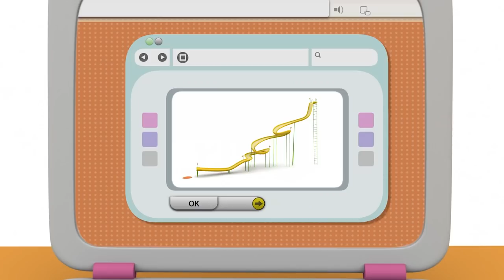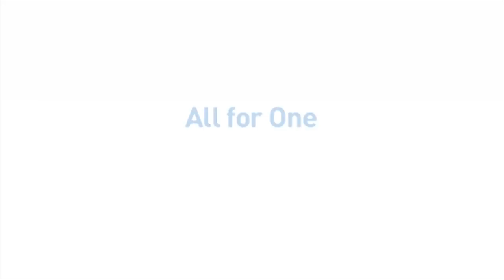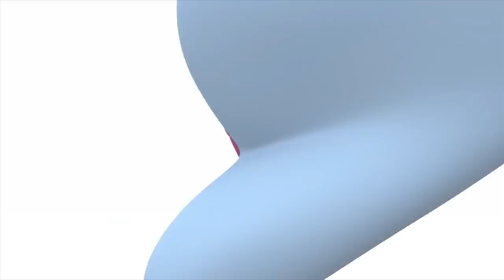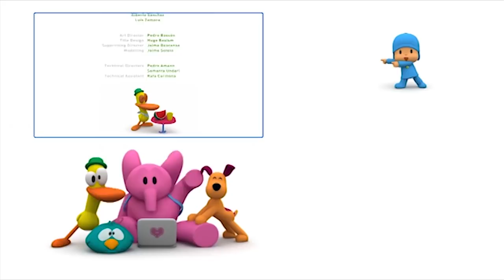POCOYO MAGYARUL – 😊JÓNAK LENNI😊 | [60 perc] Teljes Epizódok | Rajzfilm gyerekeknek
00:00:05 Pocoyo rövid videó
00:00:40 👮 Szuper Pocoyo! 👮
00:06:44 Pocoyo rövid videó
00:07:25 😡 Baráti csetepaté 😡
00:13:29 Pocoyo rövid videó
00:14:09 😩 A rendetlen vendég 😩
00:20:12 Pocoyo rövid videó
00:20:48 🎢 Pocoyo új játékai 🎢
00:27:08 Pocoyo rövid videó
00:27:50 ♻️ Pocoyo újrahasznosít! ♻️
00:34:20 Pocoyo rövid videó
00:35:00 🎈 Mindenki egyért 🎈
00:41:04 Pocoyo rövid videó
00:41:45 🚼 Madárka-csőszök 🚼
00:47:46 Pocoyo rövid videó
00:48:21 🚿 Kényes kacsa 🚿
00:54:21 🐦 Szundimadárka rajong 🐦

EPIZÓDOK
 👮 Szuper Pocoyo! 👮
Ma Pocoyo, Szuper Pocoyo - aki segít bajba jutott barátain- még akkor is, ha azok nem szorulnak segítségre.

😡 Baráti csetepaté 😡
Pocoyo és Pato nagyon összevesznek. Még egy falat is húznak maguk közé és a két oldalán duzzog-nak.

😩 A rendetlen vendég 😩
Pocoyo nagyon jól érzi magát barátai társaságában. Elpakolni ugyan sosincs kedve, ám ezt már csak akkor veszi észre, amikor barátai már nem szívesen játszanak vele.

🎢 Pocoyo új játékai 🎢
Pato, Elly és Valentina új játékaikkal játszanak: egy hullahopp karikával, egy szélsárkánnyal és egy ugrókötéllel. Pocoyo is szeretné kipróbálni, de nem tudja hogy kell.

♻️ Pocoyo újrahasznosít! ♻️
Pocoyo és Pato szelektív kukákra bukkannak. Ellynek egy csomó újrahasznosítható dolga van: üve-gek, konzervdobozok és újságpapír.

🎈 Mindenki egyért 🎈
Pocoyo játszani szeretne, de Szundimadárka felrepült a magasba, Pato és Polip helikoptereznek, Elly pedig olyan magasra ugrál, amilyen magasra csak tud, sőt még Valentina is épp most változik pillangóvá.

🚼 Madárka-csőszök 🚼
Szundimadárnak hirtelen el kell mennie, ezért madárkacsőszt keres Szundimadárka mellé.

🚿 Kényes kacsa 🚿
Pato frissen zuhanyozott, ezért fél, hogy újra piszkos lesz.

🐦 Szundimadárka rajong 🐦
Szundimadárkát teljesen lenyűgözi, ahogy Pocoyo a labdájával játszik.

Pocoyo, a gyermekek nagy kedvence, egy mindenre kíváncsi kisfiú. Elválaszthatatlan barátai: Elly, az elefántlány, Pato a kacsafiú, Loula a kiskutya és még sokan mások. Pocoyo világában a legkisebbek játékos formában ismerkedhetnek meg az őket körülvevő mindennapi dolgok-kal, színekkel, számokkal. A sodró lendületű, szórakoztató sorozat nézői olyan alapértékekkel találkoznak, mint a tolerancia, tisztelet, szeretet, hűség és barátság.